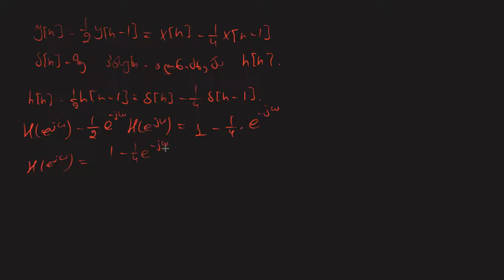რეკურენციის ამოხსნის მაგალითი [სიგნალების დამუშავება I]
ამ ვიდოეში ვაჩვენე ერთი სისტემის ამოხსნის ორი სხვადასხვა გზა. ორივე გზა ერთსა და იმავე შედეგს გვაძლევს. შეიძლება მოგვეჩვენოს რომ ტრანსფორმით ამოხსნა უფრო მოკლეა. ამ შემთხვევში ასეა, თუმცა ეს საზოგადოდ არაა ასე. ზოგადად, ფურიე ტრანსფორმი უფრო ფართე კლასის ამოცანებს ხსნის. თუმცა, თუ ვიცით ამონახსნის სახე, შეგვიძლია გამოვიცნოთ ამონახსნი უბრალოდ ჩასმითა და ალგებრის გამოყენებით.

მადლობა: TheTrevTutor-ს